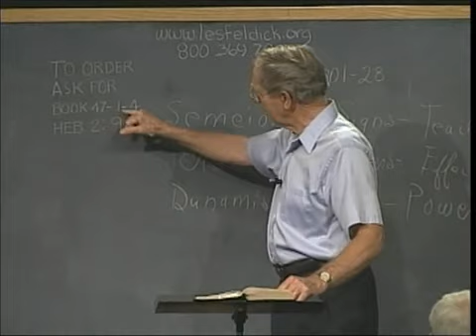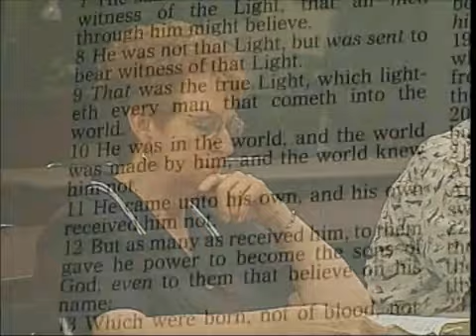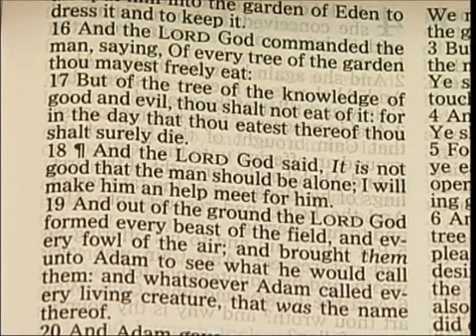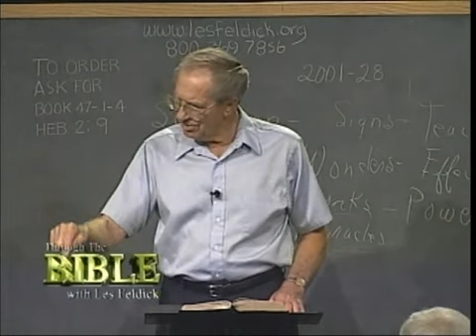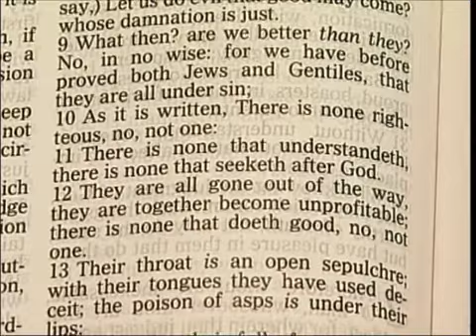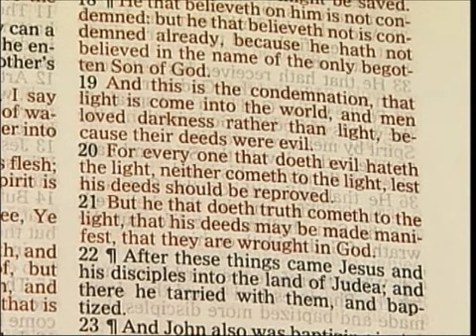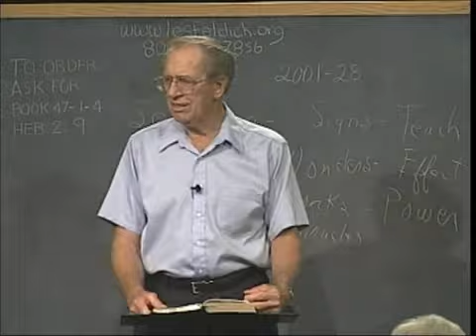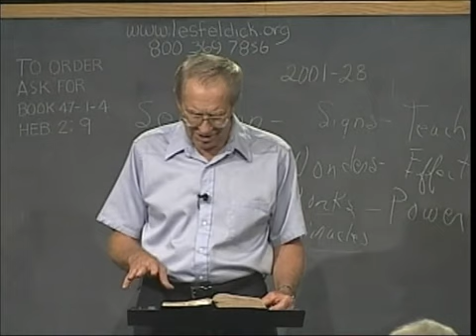Les Feldick Book 47, Lesson 1, Segment 4